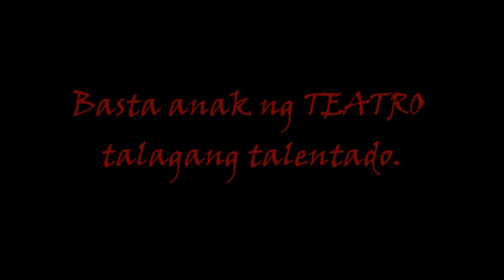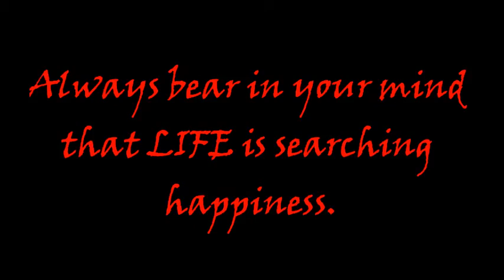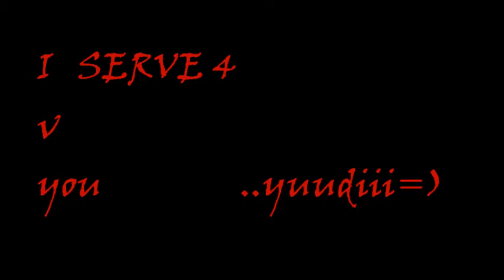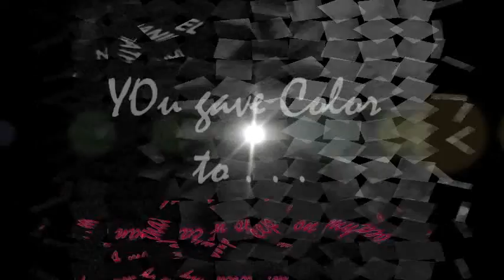monster _MYabc 4u.wmv2011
4 Monster